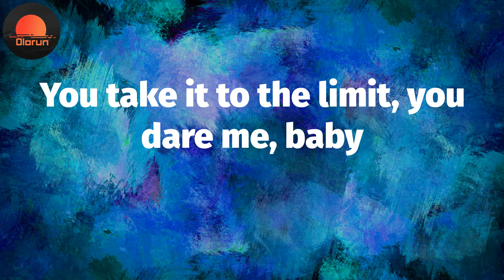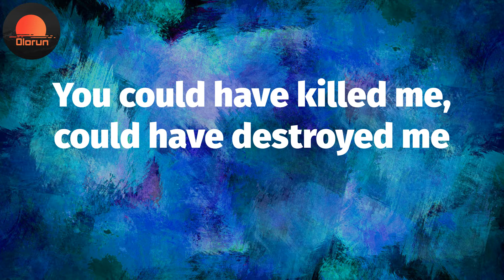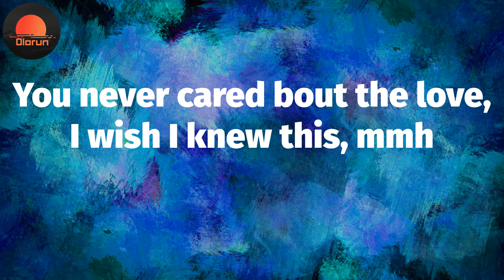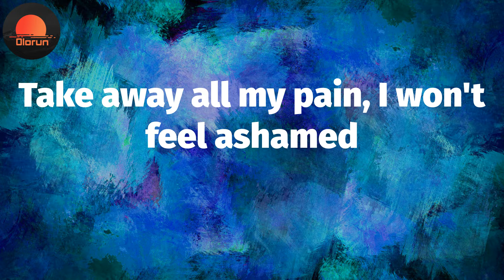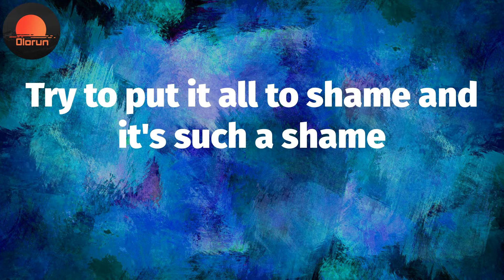In My Mind (Lyrics) - BNXN fka Buju 😈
In My Mind Lyrics:
Ohh
I admit, maybe we should have taken it gently
You take it to the limit, you dare me, baby
Don't tempt me, baby, don't tempt me
I forfeit attention the other girls give me
I just got a little bit lucky
You could have killed me, could have destroyed me
'Cause in my mind
I'm Superman and you're Lois Lane
And tell me that you feel the same
Take away all my pain, I won't feel ashamed
You're only here 'cause I got fame
And all you do is drag my name
Try to put it all to shame and it's such a shame
Like I dodged a bullet
One could have thought you're a goddess, you're just Anubis
Here's who you remind me of, remember Judas?
You never cared bout the love, I wish I knew this, mmh
E ro pe mo kere, gbo gbo werey ton she
Ko tele e wale, any time I'm outside
O ma gbe 'eyan wale, how many unknown guys?
To ti gbe won wale, tell me